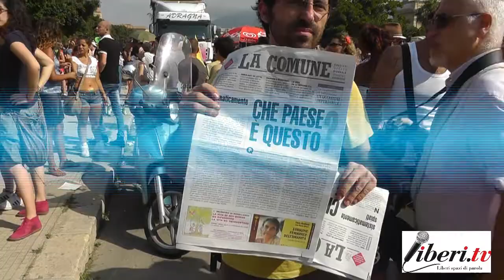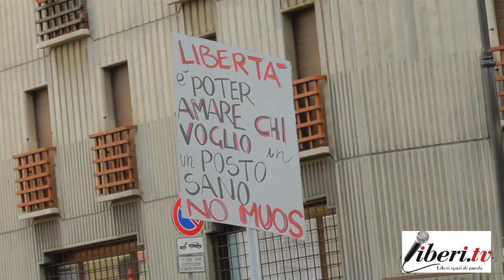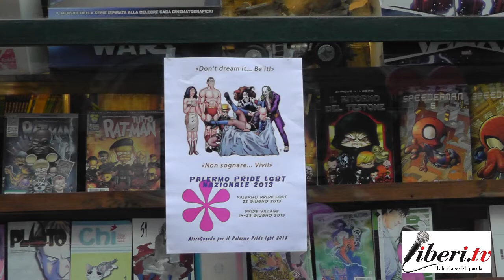Pride Nazionale Palermo 22 Giugno 2013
- Spazio Certi Diritti 22 giugno 2013.

Le immagini del Pride LGBTIQ Nazionale di Palermo.